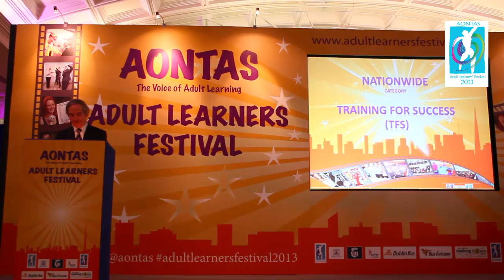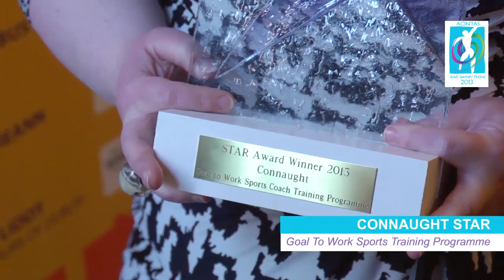AONTAS - STAR awards 2013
The STAR (Showcasing teamwork, awarding recognition) awards 2013 ceremony.